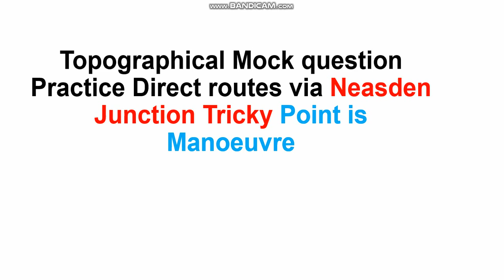Topographical Mock question Practice Direct routes via Neasden Junction Tricky point is Manoeuvre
I Will not speak through out the video just follow the cursor donot touch side line keep cursor in left-side of the road,
Point to be note
Please “Take right Manoeuvre”
Many Thanks